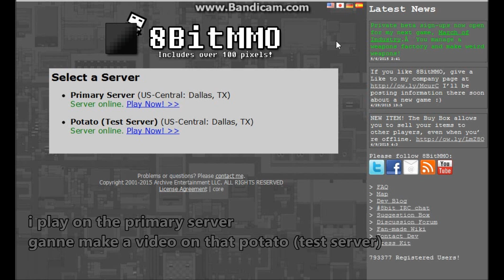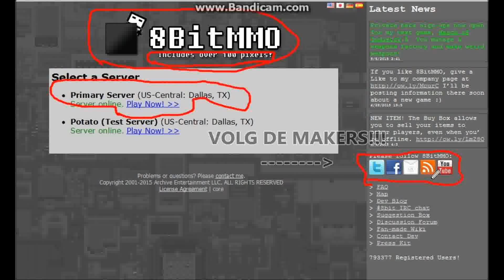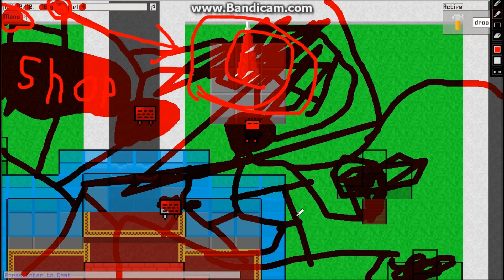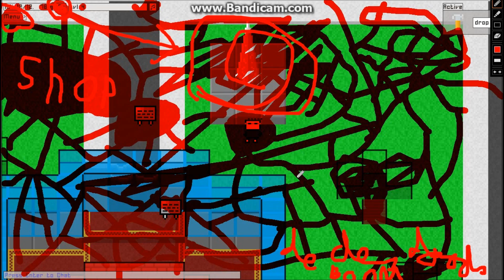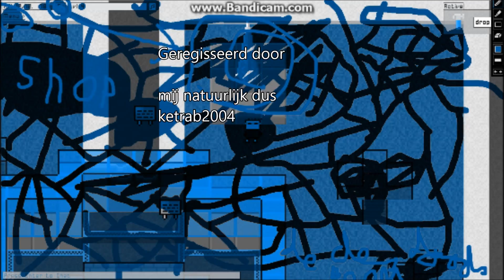8BitMMO | getting money/gold/non-plat stuff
an really long episode but thats just FUNNNNNNNNNNNNNNNNNNNNNNNNNNNNNN
in this episode im upgrade my house (ingame) (just building new floors)
8BitMMO is FREEEEEEEEE on steam!
its an really fun game